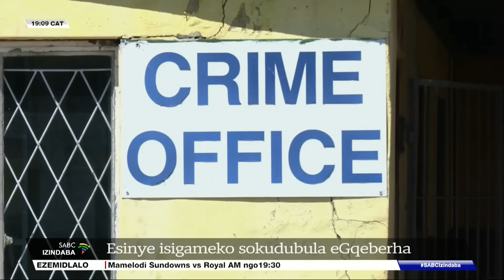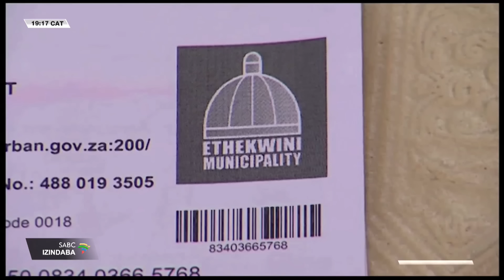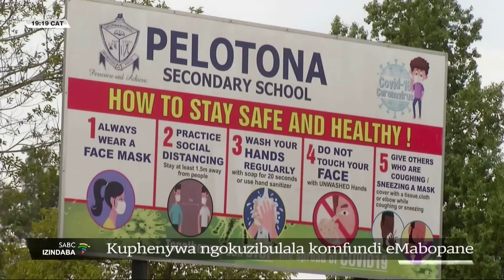Izindaba zesiZulu @19H00 l 23 October 2024